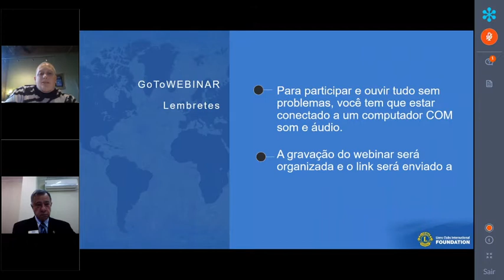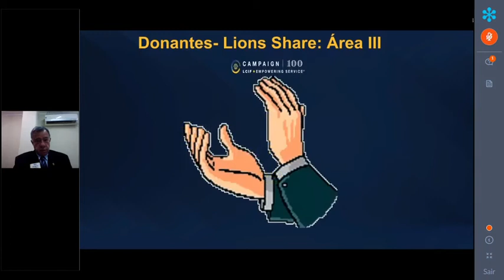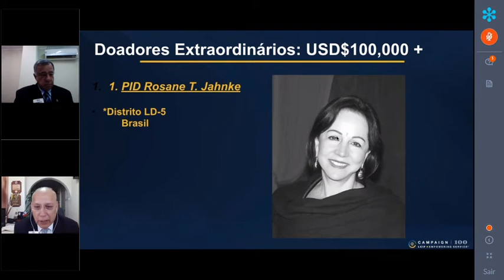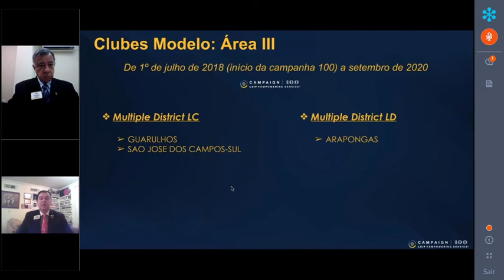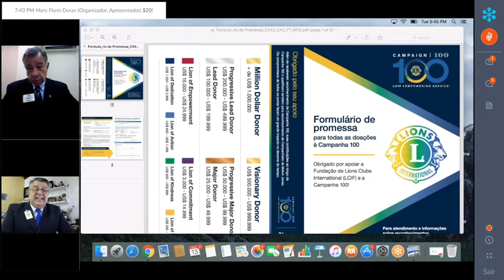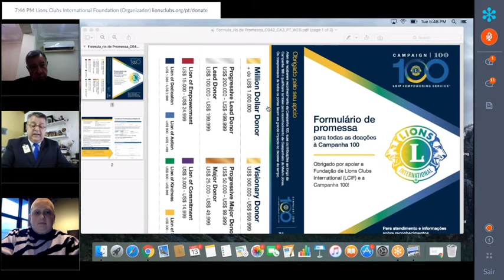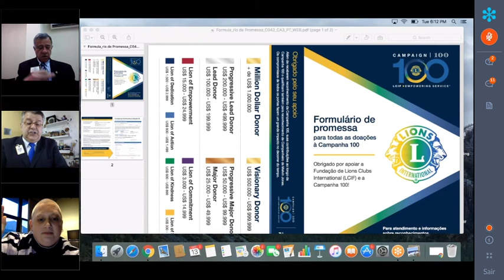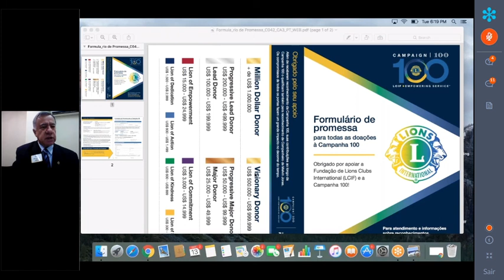Segundo dia da Semana LCIF America Latina em 13/10/2020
Vídeo do segundo dia da Semana LCIF - América Latina, exibido em 13/10/2020